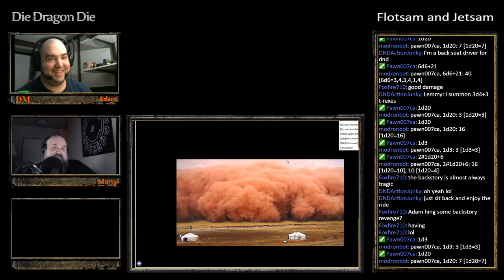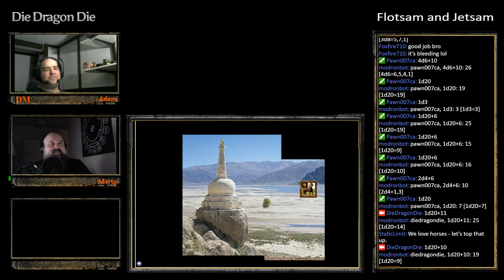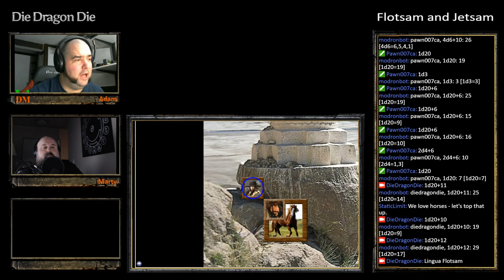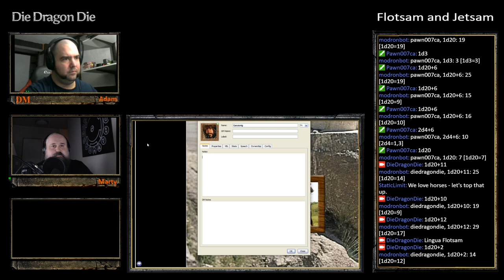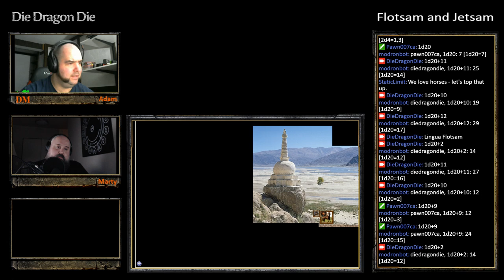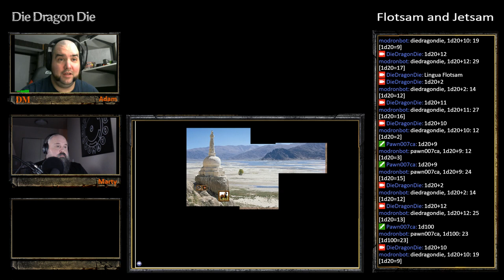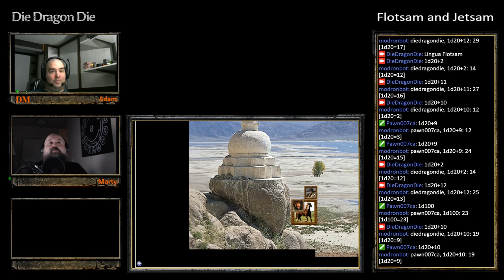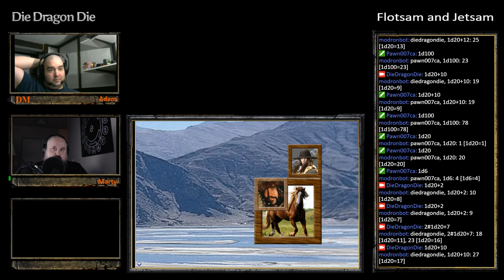Flotsam & Jetsam S01E01 Part 02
Driftwood

The Ikhunian warrior-priest, Ganzorig awakens in chains aboard a ship called Wormwood.  He is a captive of the pirate crew, along with a venaran named Sun Wu and a fox named Gotano.  Sea sick, starving and half-drunk, Ganzorig recalls recent events in a haze of hallucination: an orcish attack on his home village, a great sandstorm sent by Akadi, the appearance of an outlander warrior Kahren, and tracking orc raiders across the plains to their mesa-top lair in search for his missing father.